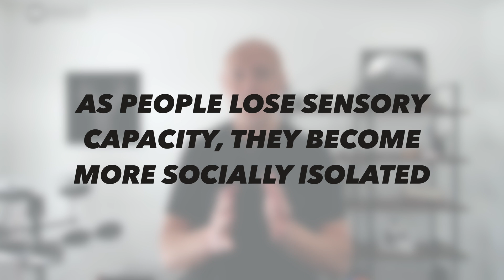Hidden Risks of Hearing Loss (The Dementia Connection)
So in this video, Dr. Cobb goes over how the Cross-Education Effect can help your clients in pain.  Dr. Cobb breaks down the neuroscience behind the Cross-Transfer Effect and how you can solve your pain by working on the opposite side of your body.